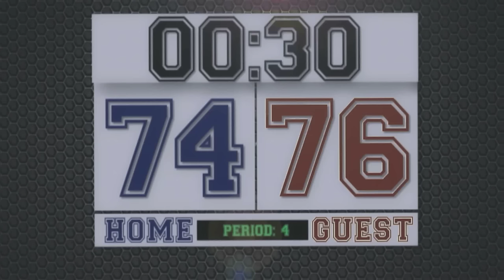They Play You Win! Sportpesa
When they play, you win! It's that simple with SportPesa. From Rugby to Basketball. Local soccer to the English Premier league, SportPesa has partnered with the best of talent to take it to greater heights. Be part of the winning team, register now